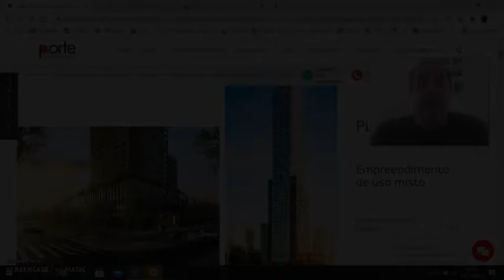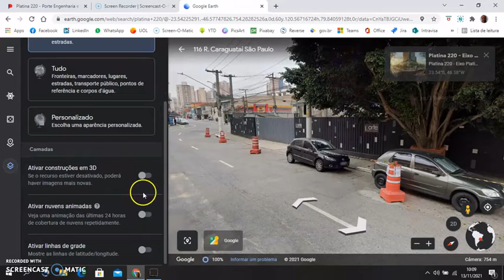Como ver Fotos mais Novas no Google Earth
Como ver fotos mais novas no Google Earth utilizando o recurso "Estilo de Mapa".

Descubra como aprimorar sua experiência no Google Earth e explorar o mundo com imagens atualizadas de alta qualidade. No nosso vídeo vamos mostrar as melhores dicas e truques para visualizar fotos recentes de lugares incríveis ao redor do mundo.

Aprenda a atualizar imagens, explorar locais com visualizações recentes e utilizar as últimas tecnologias de imagens disponíveis no Google Earth. Compartilhamos segredos sobre as novidades mais recentes do Google Earth e como melhorar sua navegação por lugares surpreendentes.

Prepare-se para descobrir como encontrar imagens mais recentes de forma fácil e eficaz. Não perca este vídeo e comece sua jornada de exploração com o Google Earth agora!
Você é professor e quer usar o Google Earth em sala de aula? Veja este produto:
CC-Close Caption:
Deutsche Untertitel.
Subtítulos en Español.
Sous-titres Français.